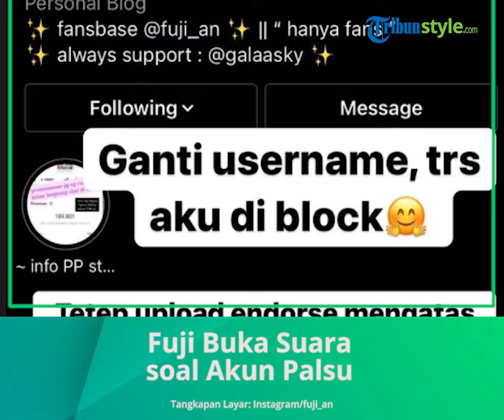Fuji Adik Bibi Ardiansyah Geram Muncul Akun Palsu yang Mencatut Namanya: Aku Risih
TRIBUN-VIDEO.COM - Ada akun palsu yang mencatut namanya dan buka jasa endorse, Fuji adik Bibi Ardiansyah minta bantuan followers untuk melaporkannya.

Setelah kepergian Vanessa Angel dan Bibi Ardiansyah, Fujianti Utami alias Fuji makin disorot.

Pasalnya, Fuji bersama keluarganya kini menjadi sosok yang merawat Gala Sky.

Ia pun rajin membagikan kondisi terkini Gala Sky di media sosialnya @fuji_an.